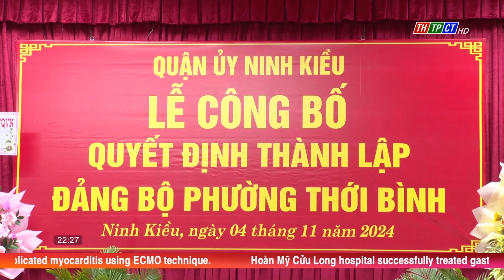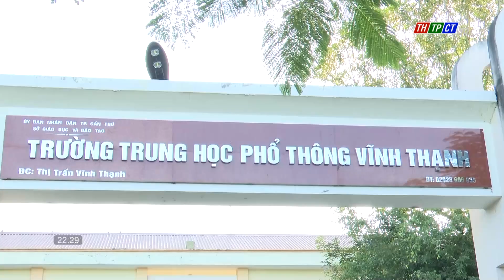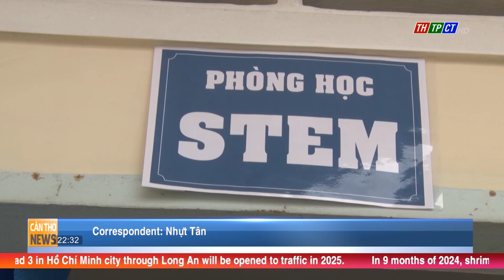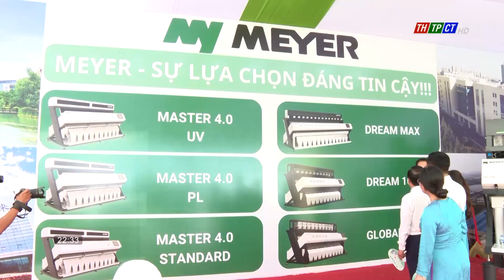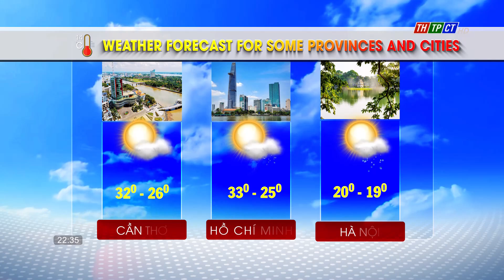Cần Thơ News 5/11/2024 | Cần Thơ TV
Headlines:
- The Great National Solidarity Day, the 94th anniversary of the traditional day of the VN National United Front celebrated.
- The conference to announce the Decision on the establishment of the Party Committee of Thới Bình ward.
- The online conference to encourage the development of rooftop solar power for self-production and self-consumption (referred to as Decree 135 for short).